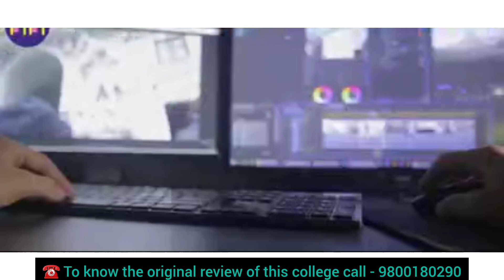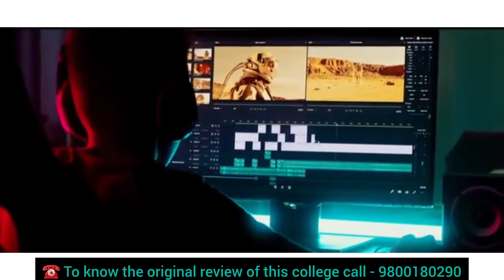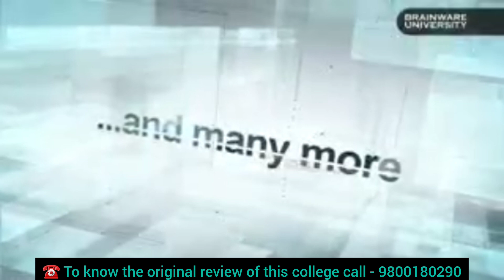BRAINWARE UNIVERSITY KOLKATA | To Know The Original Review Of This College Contact Us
BRAINWARE UNIVERSITY KOLKATA

Private College In Kolkata, West Bengal